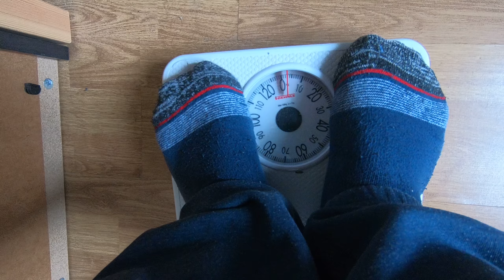Weighing myself on 19-05-2018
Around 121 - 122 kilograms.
The camera I used was a very light gopro hero black 6 action camera.

And I need a better weighing scale, maybe a digital one.